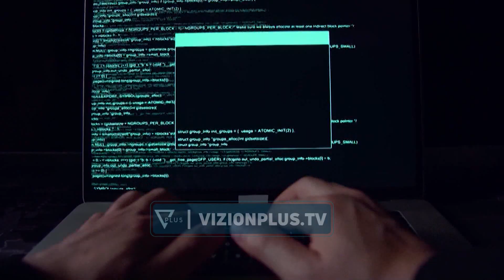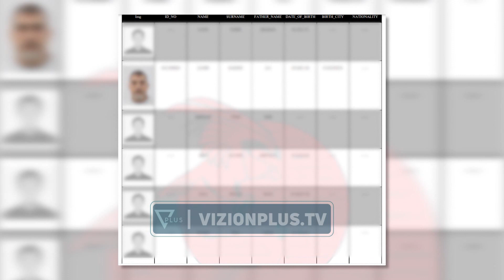Misteri me fatin e Ervis Martinajt e Sulmet kibernetike, flet Rrumbulaku - Vizion Plus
Për drejtorin e Përgjithshëm të Policisë së Shtetit, Muhamet Rrumbullaku, publikimi i të dhënave, personave dhe fotografive të agjentëve dhe efektivëve të policisë, nuk përfshihen tek informacionet e klasifikuara. Ndërsa mbi 9 mijë emra dhe karta identiteti të policëve janë në duart e të gjithëve, i pyetur nga Vizion Plus, Rrumbullaku garantoi se policia nuk cenohet. Nuk kanë të bëjnë fare. Është një listë emrash, pavarësisht se identifikohen dhe janë punonjës policie, nuk kanë të bëjnë me informacion të klasifikuar dhe as me sistemet e Policisë së Shtetit. Ne disponojmë 100 për qind informacionin tonë, asnjë informacion i klasifikuar, pavarësisht deklaratave, ne jemi në të drejtën tonë, ne jemi në informacionin tonë, nuk kemi asgjë të ekspozuar.   Sa i takon pretendimit të hakerave se kanë në duar programin policor Deep Sea, program të cilin e kanë nxjerrë në shitje, Rrumbullaku tha se ky sistem është një motor kërkimi dhe nuk përmban informacione apo databazë me të dhëna. Duhet të kenë informacionin e duhur në lidhje me sistemin “Deep Sea”, është motor kërkimi, nuk ka informacion, s’ka databazë, nuk ka të dhëna. Ekspertiza do të japë fjalën e fundit. I pyetur për aksionet e RENEA-s dhe për kërkimet për Ervis Martinajn, Rrumbullaku shtoi: Kemi struktura të cilat po ndjekin rastin, jemi në ecuri të procesit, jemi në krye të detyrave të deleguara nga Prokurori. Deklaratat e Rrumbullakut u bënë pas takimit të përfaqësuesve të policisë me ambasadorin e OSBE-së dhe az/ambasadorin amerikan në lidhje me bashkëpunimin institucional kundër trafikut të njerëzve.